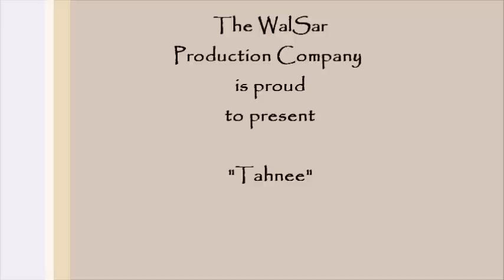Tahnee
Song 1